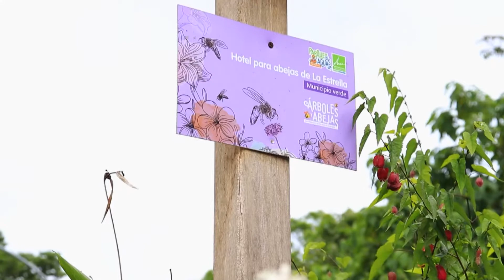Día Mundial De Las Abejas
💡Están entre las criaturas más laboriosas del planeta, llevan siglos beneficiando a las personas, las plantas🌱🌸 y el medio ambiente. Al transportar el polen de una flor a otra🪷🌻, no solo posibilitan la producción de una abundancia de frutas🍊🍒, frutos secos y semillas, sino también más variedad y mejor calidad, contribuyendo así a la seguridad alimentaria y la nutrición.
🐝🐝Las abejas son grandes polinizadores e inciden en el 35% de la producción agrícola mundial, en ↪️La Estrella tenemos un refugio para que puedan recuperar energías y seguir con su vuelo.

Celebremos la diversidad de las abejas.